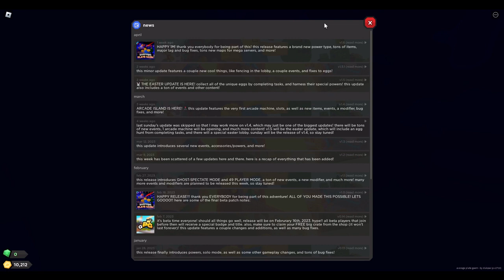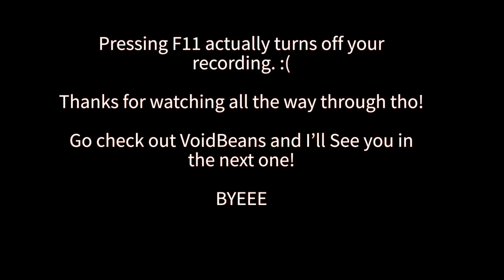Average Plate Gaem. Wait, that's not how you spell it!!!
Today I'm playing a game called average plate gaem with my friend @voidbeans !

Hope you enjoy and if you do like and subscribble-dibble